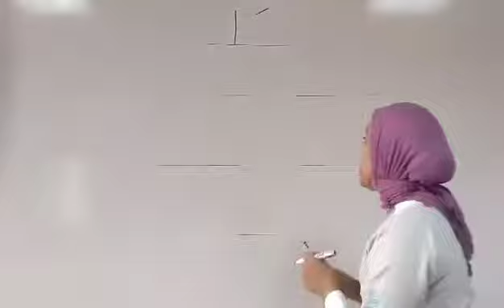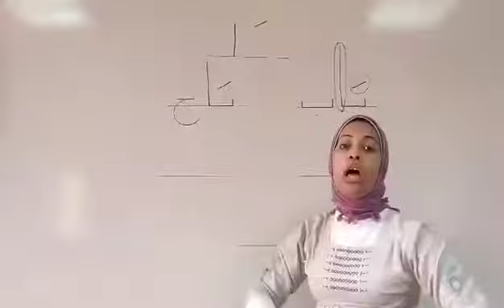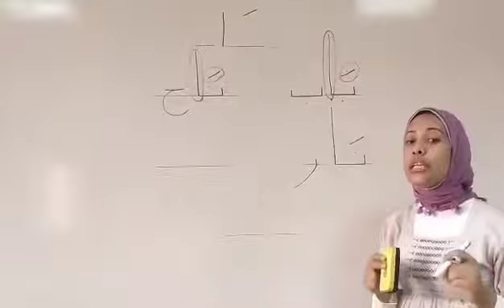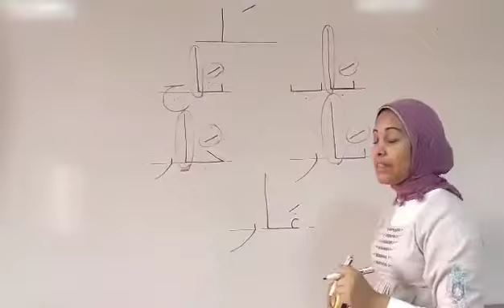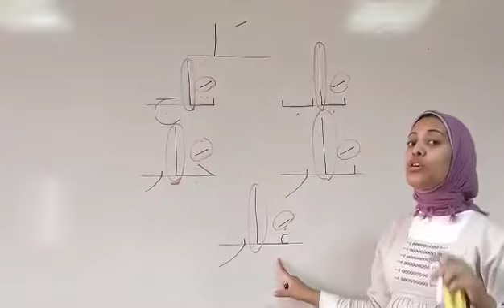درس المد بالالف مرحلة kg2